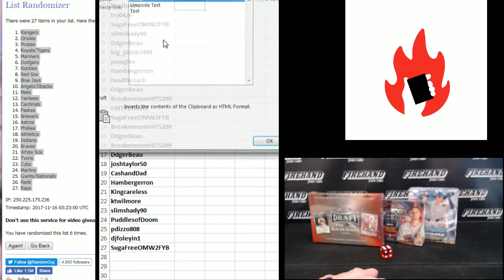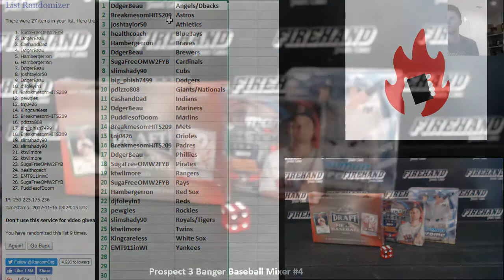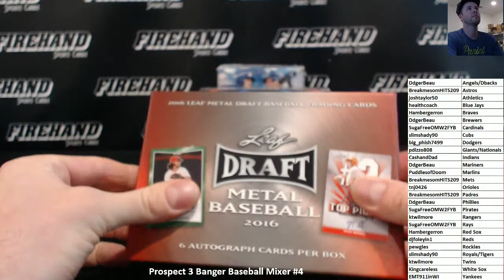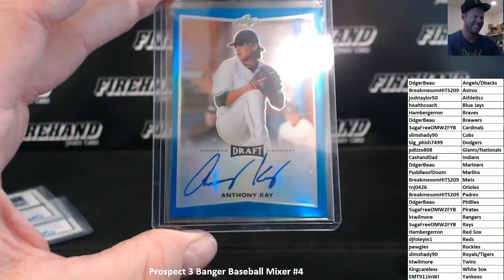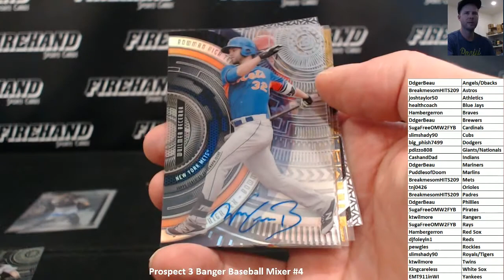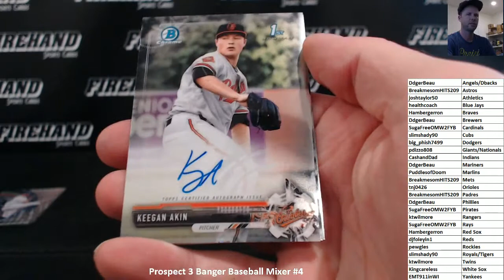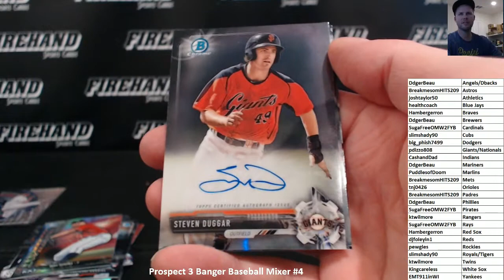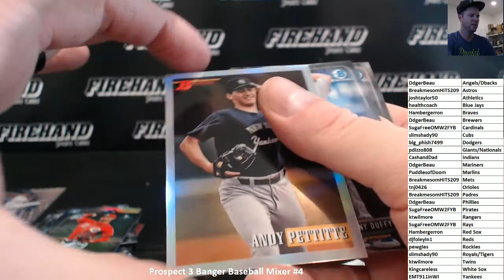Prospect 3 Banger Baseball Mixer #4 ~ 11/15/17